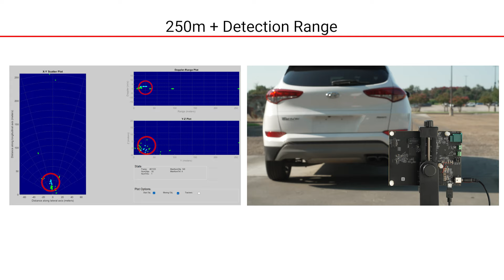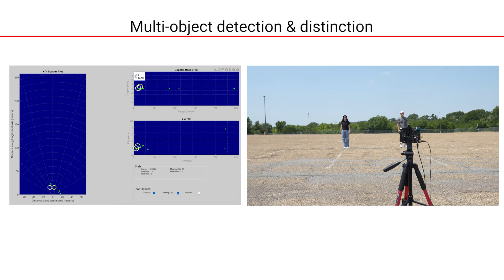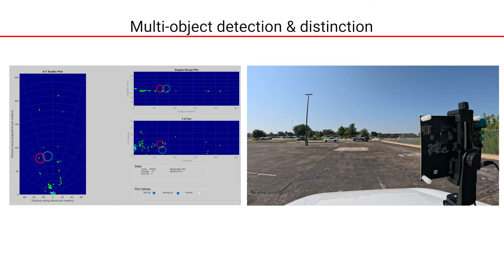AWR2243 2-chip cascade with AM273x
Long range EVM demo showing 2-Chip Cascade Radar using AWR2243 and AM273x. This configuration supports 210+ and  3 degrees of angular resolution. Increasing safety standards require higher processing power for faster data interpretation.
Purchase AM2732 Now!
Purchase AWR2243 Now!